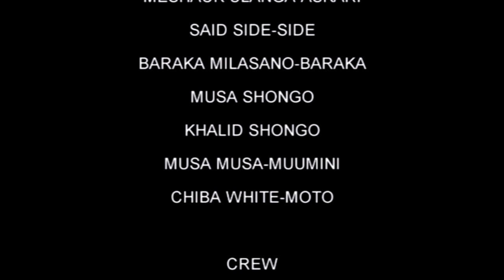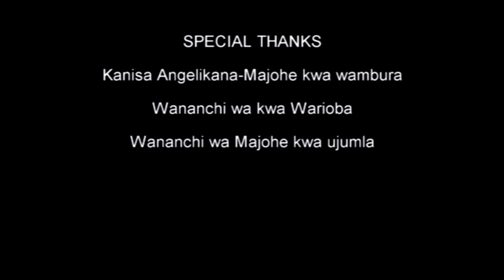Imani ya Mchungaji Part 1 - Ayub Mlawa, Slim Omary, Jackson Mazingwa (Official Bongo Movie)